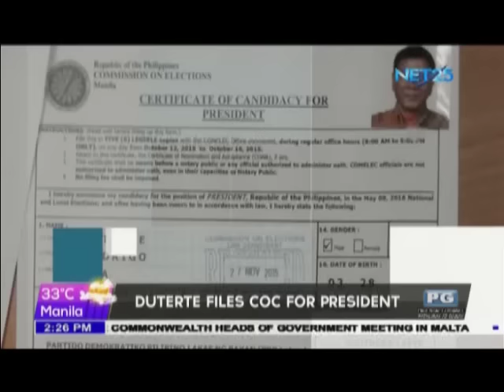Duterte files COC for president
Davao City Mayor Rodrigo Duterte makes his 2016 presidential bid official.